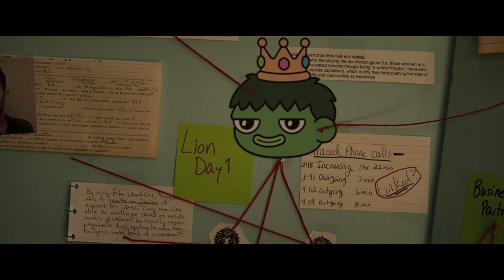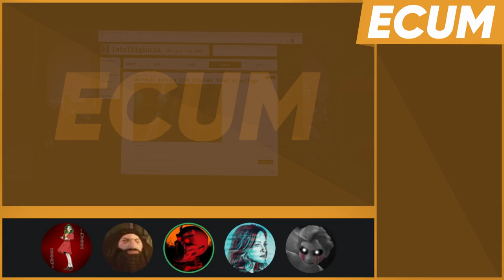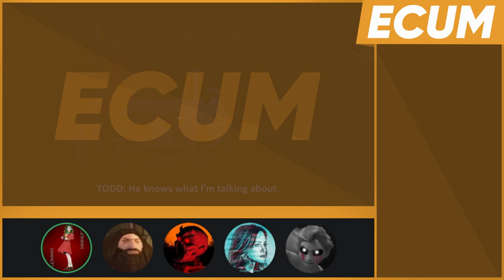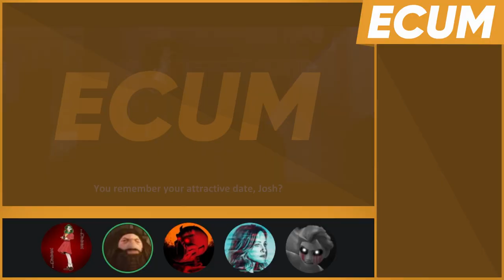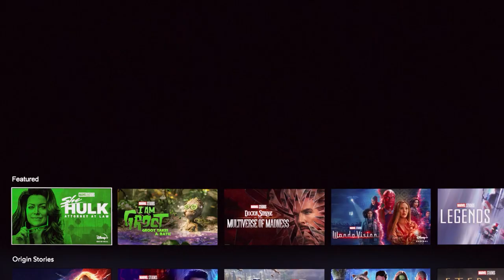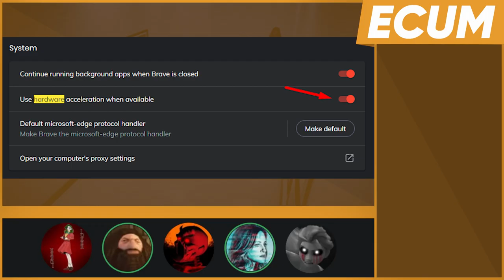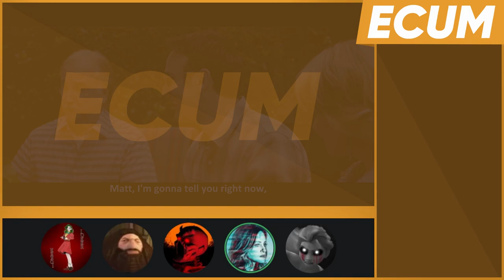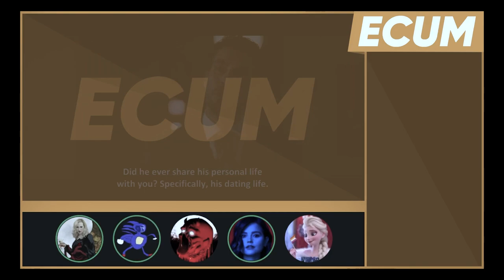ECUM Extra - She-Hulk - Whose Show Is This? - S01E09 - w/@Madvocate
Hey, folks. Today we have our last ever (hopefully) reaction to She-Hulk, this time reacting to the She-Hulk finale with Madvocate and experiencing the pain and suffering that entails. Hope you enjoy.